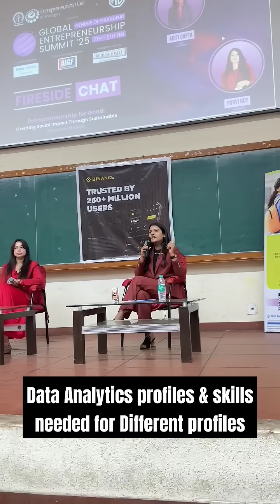Data Analytics profiles and Skills needed for them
🎯 Unlock Your Perfect Analyst Career Path: A Guide to Different Profiles & Essential Skills

Want to break into analytics but not sure which path to take? In this quick guide, we break down the different types of analyst roles and help you match your interests with the right career track. Learn how to identify your ideal analyst profile and master the specific skills needed to land your dream job.

Key points covered:
- Different types of analyst roles
- How to match your interests to the right profile
- Essential skills for each analyst path
- Tips for career planning

Aditi Gupta
Analytics Mentor

👉 Follow @techtip24  for more career guidance and analytics tips!